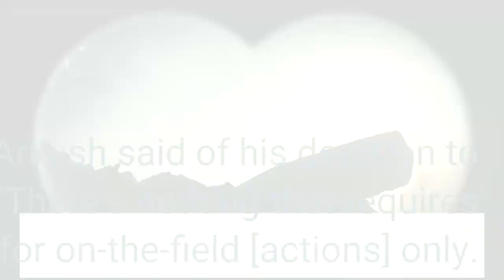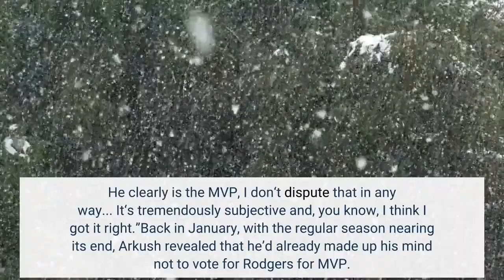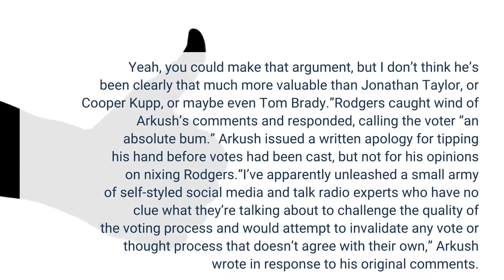MVP Voter Who Said He Wouldn’t Vote for Aaron Rodgers Reveals Who He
Hub Arkush, the executive editor for Pro Football Weekly and one of 50 Associated Press NFL MVP voters, revealed that he cast his ballot for Cooper Kupp after making clear that he wouldn‘t vote for the eventual winner of the award, Aaron Rodgers. In an appearance on the “Parkins and Spiegel Show” 670 The Score in Chicago on Tuesday, Arkush shared that he was the lone voter to choose Kupp as the league‘s 2021 MVP. He was one of the 11 AP voters that didn’t vote for Rodgers, with the other 10 casting their ballots for Buccaneers quarterback Tom Brady.“At the end of the day, the idea that there was ever any personal bias is ridiculous. It‘s subjective,“ Arkush said of his decision to choose Kupp over Rodgers. “There‘s nothing that requires that the MVP be considered for on-the-field [actions] only. It‘s not in the rules, it‘s not in the instructions... I just looked at a long list of worth candidates this year. I would have no argument with Rodgers winning it, Brady winning it, Cooper Kupp winning it, Jonathan Taylor winning it and I could give you a few more...“I purposefully looked beyond just the on-the-field stuff to see if there were any liabilities. Rodgers brought a ton of liabilities to the Packers this year, that was always my issue. He clearly is the MVP, I don‘t dispute that in any way... It‘s tremendously subjective and, you know, I think I got it right.”Back in January, with the regular season nearing its end, Arkush revealed that he’d already made up his mind not to vote for Rodgers for MVP. He called the Packers quarterback “the biggest jerk in the league” and a “bad guy”, explaining that his off-the-field antics greatly hurt his ability to be the NFL‘s most impactful player.“I don‘t think you can be the biggest jerk in the league and punish your team and your organization and your fanbase in the way he did and be the most valuable player,” Arkush said on the Jan. 4 “Parkins and Spiegel Show” on 670 The Score in Chicago. “Has he been the most valuable on the field? Yeah, you could make that argument, but I don’t think he’s been clearly that much more valuable than Jonathan Taylor, or Cooper Kupp, or maybe even Tom Brady.”Rodgers caught wind of Arkush’s comments and responded, calling the voter “an absolute bum.” Arkush issued a written apology for tipping his hand before votes had been cast, but not for his opinions on nixing Rodgers.“I’ve apparently unleashed a small army of self-styled social media and talk radio experts who have no clue what they’re talking about to challenge the quality of the voting process and would attempt to invalidate any vote or thought process that doesn’t agree with their own,” Arkush wrote in response to his original comments. Although Arkush was his only backer, an argument could have been made that Kupp was the league‘s most valuable player in 2021.